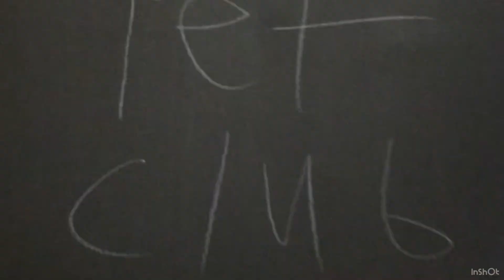Pet Club: Catnip Dealer